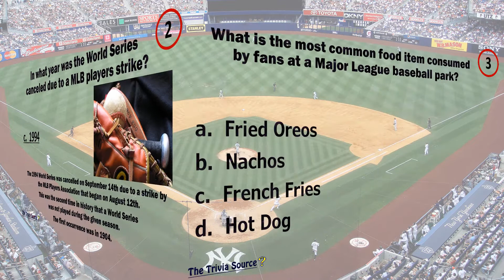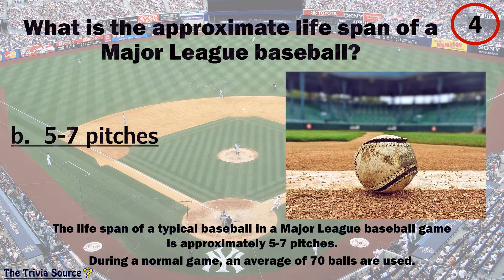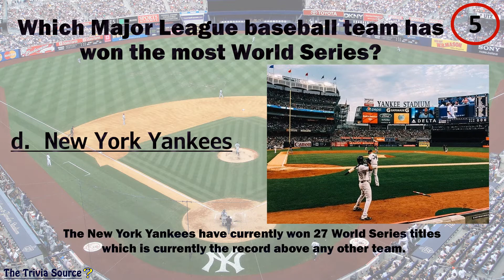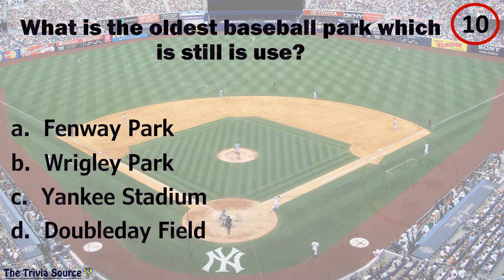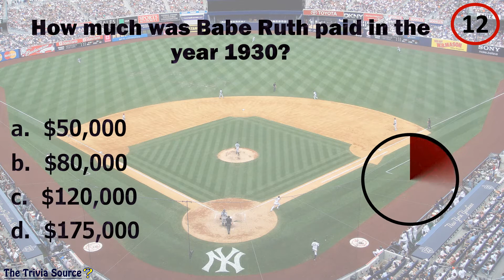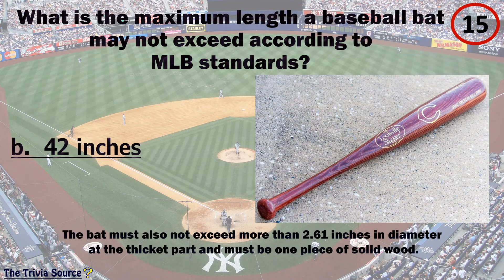Baseball - Trivia & Quiz – #1 - America’s Favorite Pastime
Fifteen questions on Baseball & its History to put your memory to the test,